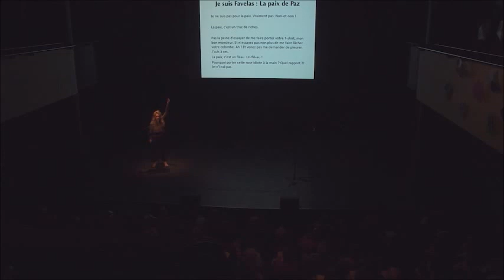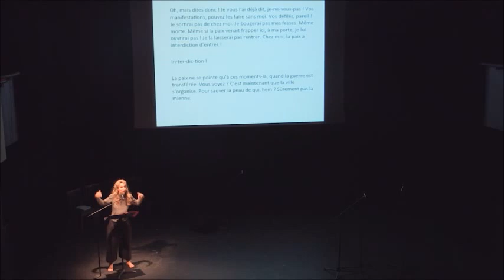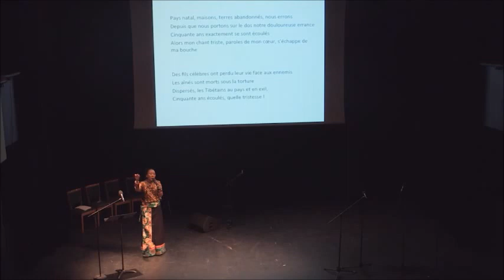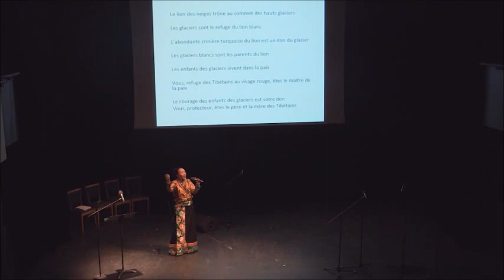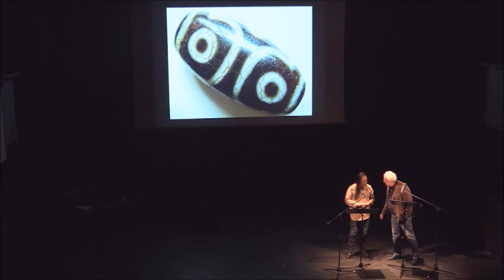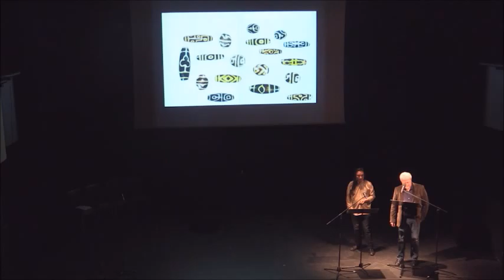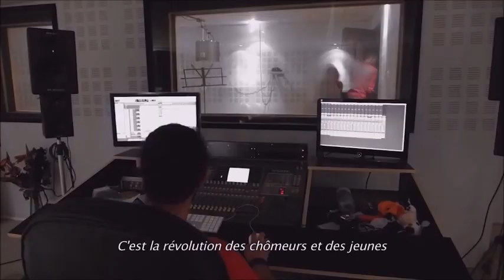Poétiques de résistance (21 mars 2016)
Soirée "Poétiques de résistance" organisée par l'Institut du Tout-Monde et le réseau "Sortir du colonialisme" le 21 mars 2016 à Paris, Maison de la Poésie.